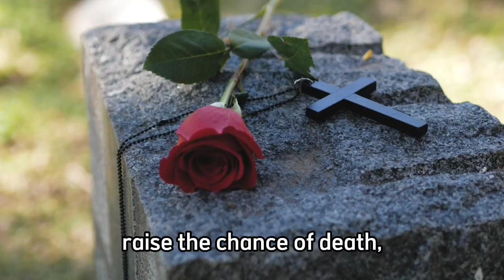10 Negative Health Effects of Sleep Deprivation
10 Negative Health Effects of Sleep Deprivation.
Getting enough sleep is crucial for maintaining a healthy body and boosting endurance. This occurs as a result of the body's multiple organs undergoing repairs during sleep, including the formation of new cells and the recovery of the body's exhausted state. Infants and children, who are in the process of growing, also have a high demand for a sufficient amount of sleep.
Everyone is therefore suggested to fulfill their sleeping patterns in accordance with their age and physical condition; for instance, adults should sleep for 7-8 hours each day.